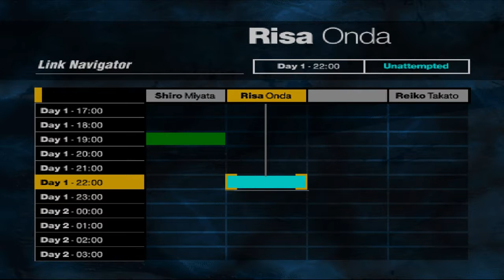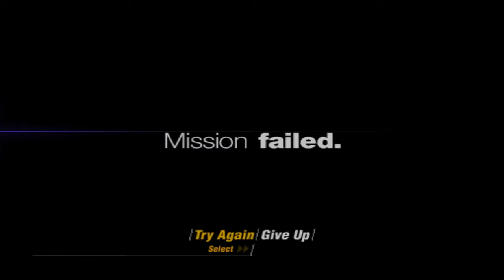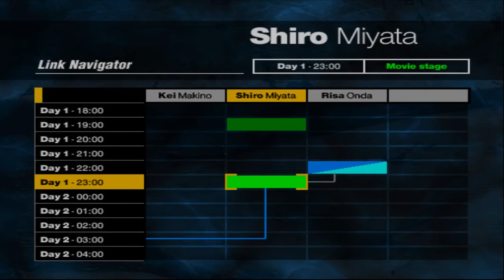Forbidden Siren [Part 17] Risa is Chased by the Maggot-Faced Shibito Mina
A blind & commentated Let's Play / Playthrough / Walkthrough of the tough-as-nails Playstation 2 stealth survival-horror game, Forbidden Siren (aka Siren for the PS2). We join a cast of Japanese kids, teens, adults, & even the elderly as they get trapped in the mysterious cursed town known as Hanuda Village. Witnessing a grotesque ritual, things go south quickly as the villagers turn into twisted corpse monsters known as Shibito via some strange Red Water, and now must escape as well from a weird Ourboros-esque time loop! As things get a little... buggy (it's an insect pun), will they be able to sneak, use their sight-jacking, and limited firepower to survive & escape this twisted Japanese rural village? Enjoy~